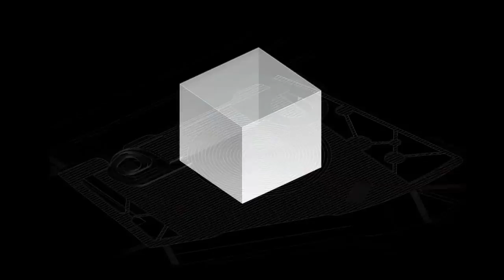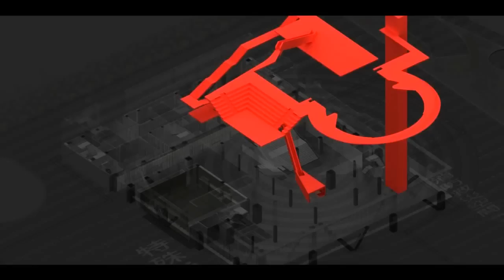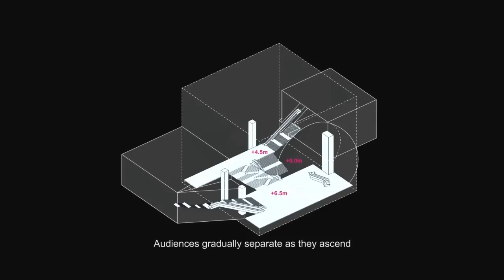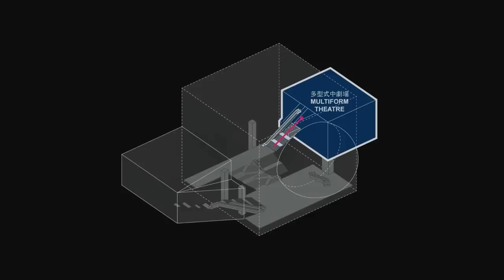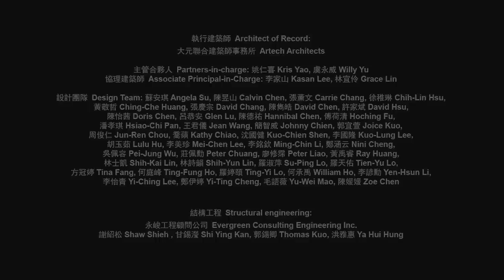臺北藝術中心設計概念3D動畫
建築設計概念--劇場魔術方塊--劇場不只是文化的單純表徵而已，而是一個高度洗鍊的工具，一如台灣表演藝術工作者的企圖與野心般。本案的企圖，是要精準、有效、而且經濟地創造三個獨立的劇院，利用這個設計來增進都市的強度，並且提供非預期的劇場可能性，作為其增加的價值。這個設計詮釋為都市現存活力的凝縮；捷運車站及士林夜市的人潮將被引導入此基地。劇場的方型量體座落於小吃街及夜生活的基座之上，讓它與目前精采的現況盡可能地接近。夜市、捷運車站和方型量體則透過持續不斷的人潮串連起，形成三種都市密度的群組空間。